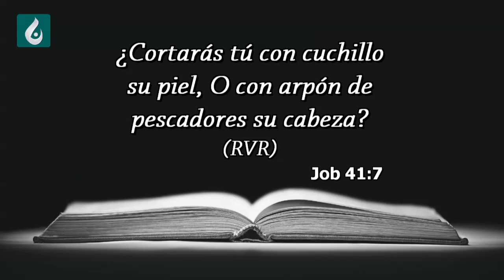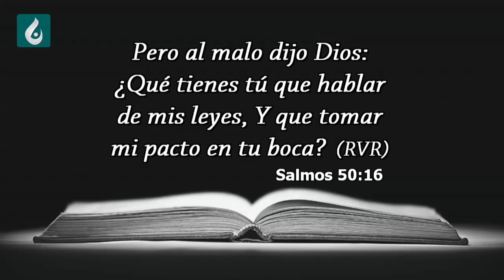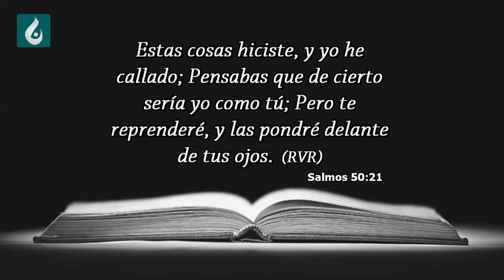Escuchando la voz de Dios ◄ Rv. Jorge Humberto Henao►